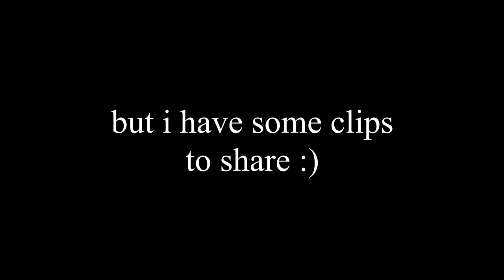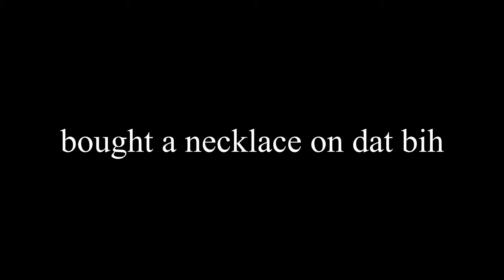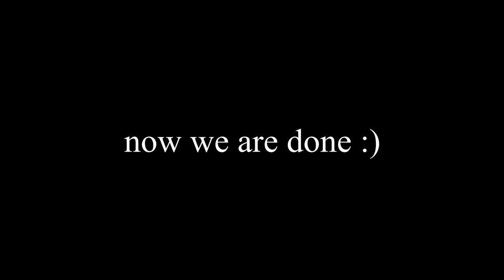16:9 CS:GO HIGHLIGHTS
trying out 16:9, how ya guys think?